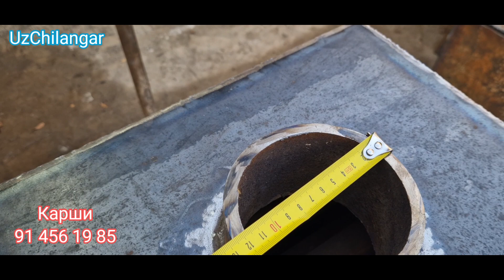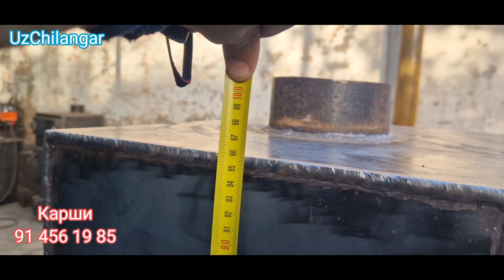котёл 300 м² sapog kotyol utin katyol kumir katyol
котёл 300 м²